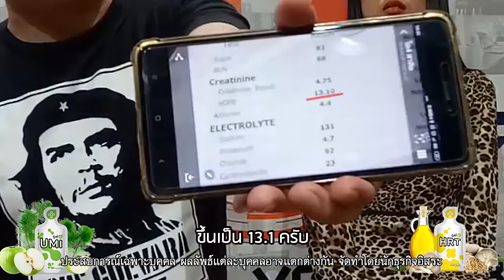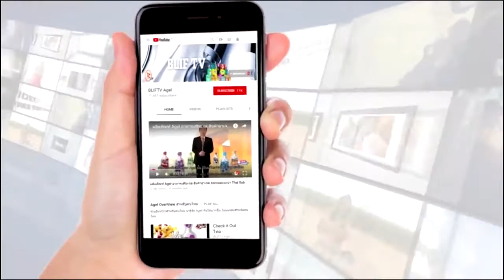ไตระยะ 5 กินอาหารเสริมอื่นๆ ค่าไตไม่ดีขึ้น ใช้ UMI HRT 1 เดือน ค่าไตเพิ่ม 30%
ไตระยะ 5 จากการไปลองทานอาหารเสริมอื่น
แล้วค่าไตไม่ดีขึ้น กลับมาทาน UMI 2 ซอง HRT 1 ซอง
ต่อวัน ต่อเนื่อง 1 เดือน พร้อมคุมอาหารเคร่งครัด
ไปตรวจ ค่า GFR จากที่เหลือ 10% เพิ่มขึ้นเป็น 13.10%
ดีใจมาก จากที่คุณหมอนัดทุกเดือน เป็นนัด 2 เดือนแทน

ศึกษาผลิตภัณฑ์ UMI HRT